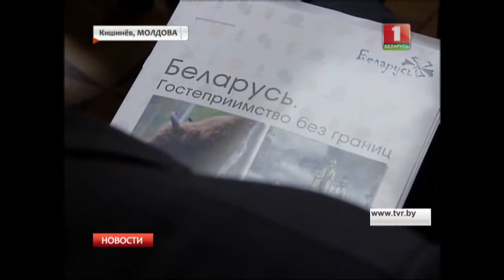Александр Лукашенко направился в Молдову с официальным визитом